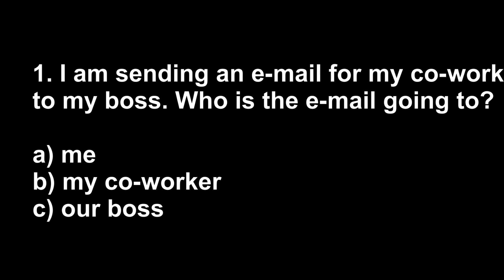Learn English Live 13 with Steve Ford - Quiz Question 1